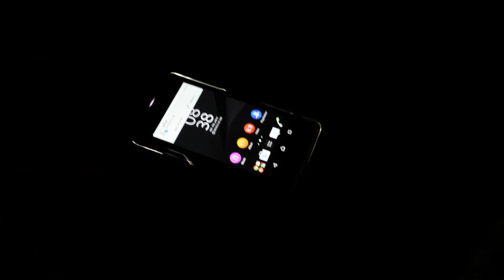Led Flash Notification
Led flash Notification + transparent case on Xperia Z1 compact